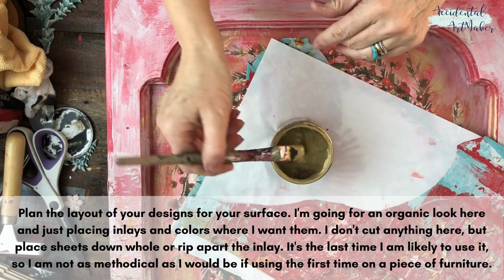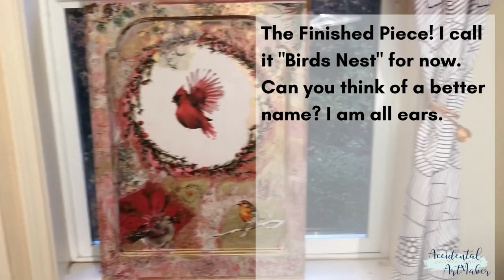Third Time Using IOD Chateau Paint Inlay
Do you have scraps of used inlays lying around, waiting to be used one last time? Consider using them on your holiday art. Mixed with holiday colors, just about any inlay can transform into a holiday pallette! Products used: